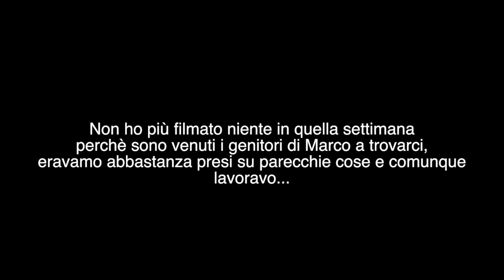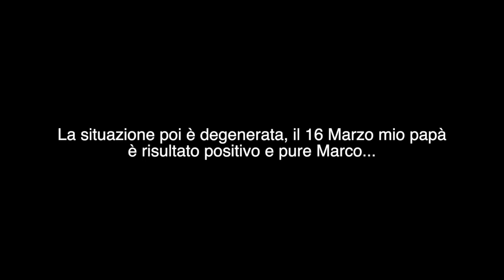🦠ECCO PERCHE' SONO SPARITA: POSITIVA AL COVID😷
Hola! Manco da un mese qui su youtube, prima di questo video avevo registrato due vlog settimanali che non sono mai riuscita a montare.
Poi è successo il disastro...
Nonostante vogliano togliere lo stato di emergenza, nonostante la guerra, il covid esiste ancora ed in forma super contagiosa...
Nonostante la mia negatività di fine quarantena ho ancora un tosse terribile.
Vi racconto la mia disavventura.
🔮Comunque sia sono felice di non essere stata l'unica in questo periodo, il video sul covid di @LaRetro mi ha tirata su il morale!❤️

Carol Ann✨

WHO AM I:
♡Name: Carol Ann
♡Date of Birth: June 9, 1992
♡Profession: Registred Nurse
♡Home Town: Milan, Italy
♡Nationality: Filipina/Italian